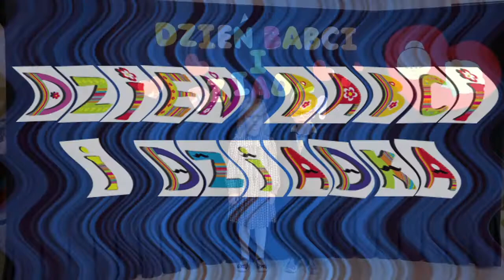Dzień Babci i Dziadka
Niespodzianka z Okazji Dnia Babci i Dziadka przygotowana przez grupę Elfów z Przedszkola nr 57 w Gdyni